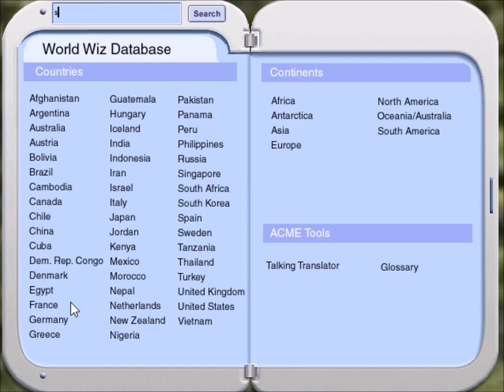Where in the World Is Carmen Sandiego? Treasures of Knowledge (Part 2): Rio de Janeiro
Part 2 of 27, of a playthrough of "Where in the World Is Carmen Sandiego? Treasures of Knowledge", a 2001 PC videogame. In this part, Agents Jules and Hawkins get a clue analyzer, which finds a piece of paper, left by one of Carmen's henchmen. They find a note from Carmen, which taunts them.

They intercept a note from Carmen, which says to go to a Shinto shrine. The agents go to Japan and explore.